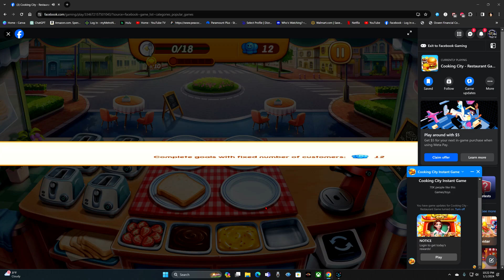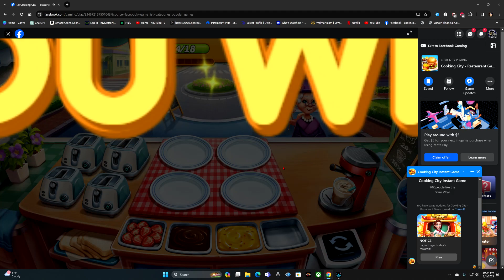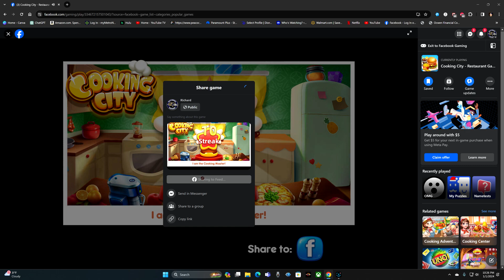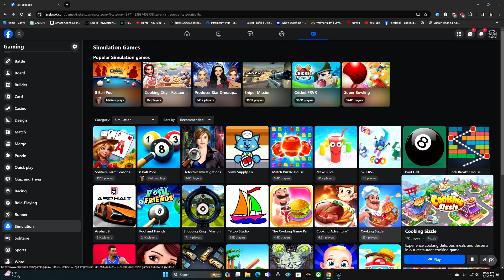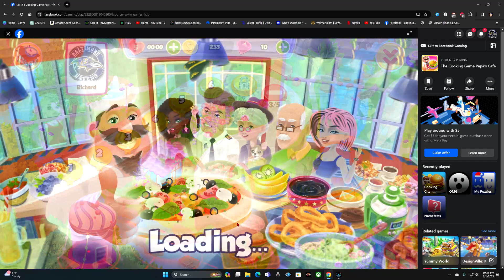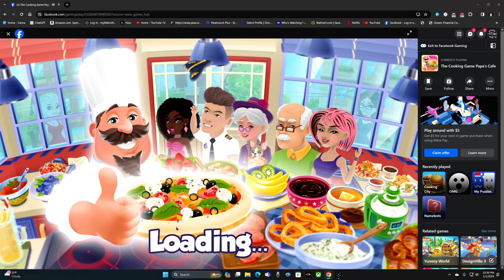Facebook Games: testing out the cooking games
Today we are doing something that many have never thought of doing. Checking out the cooking games on Facebook Games Channel.  Growing up with diner dash I wanted to see how more advanced the cooking strategy's games have come over the years since diner dash 1 and 2.

To my surprise it is just about the same but gives you more in the way of what and how to do what needs to be done in the game.